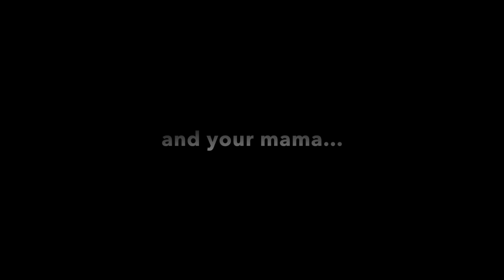WHO'S THE REAL KING OF THE COURT?! **QUARANTINE SPECIAL**| THE HINES BOYZ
IT'S THE HINES BOYZ AND WE ARE FINALLY BACK!!!

We hope everyone is safe and that y'all enjoyed this little quarantine video we put together.

Leave new video ideas in the comment section down below!!

Joshuah- @j_catchup
Isaiah- @isaiahhines11
Elijiah- Soon to come